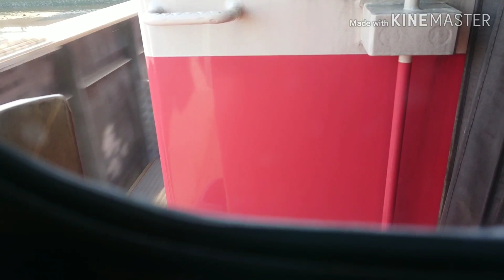ことでん全線乗り通し旅琴平線編パート8【全線制覇完了‼】